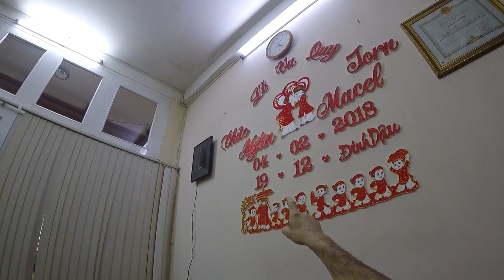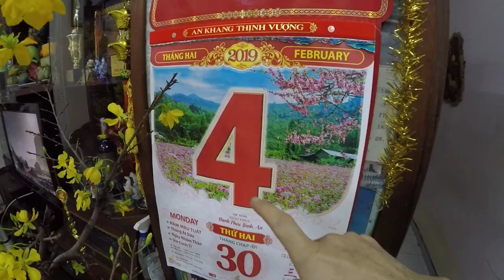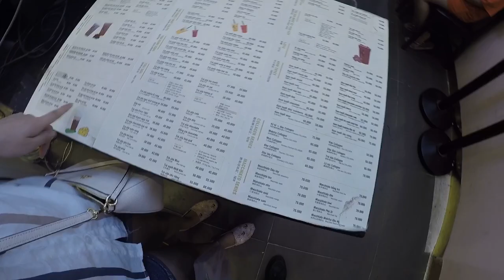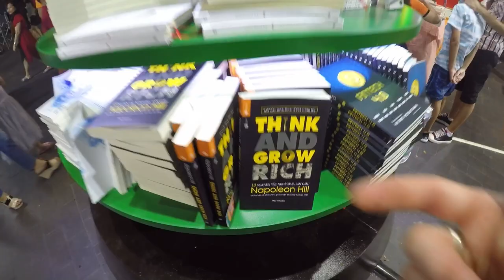Vietnam trip New Year’s Eve ho Chi Minh City episode 7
In Vietnam for the lunar new year , great food and Vietnamese traditions.  Enjoy